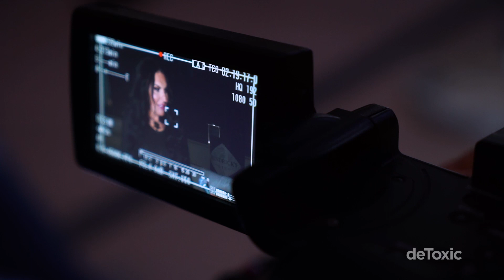deToxic || ELEKTRA ELITE: LOŽIM SE NA OPASNE MOMKE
TOXIC TV:
📍𝗞𝗼𝗽𝗲𝗿𝗻𝗶𝗸𝘂𝘀 𝟮𝟭